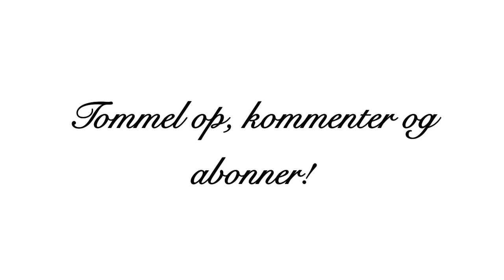Dagens outfit #6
Glædelig 24. december! :-D
Håber i alle får en herlig aften med gode minder, dejlige gaver, og selvfølgelig lækker mad! :-D

KNUUUUS!

Jeg ejer ikke musikken.
Og jeg er ikke blevet betalt af nogen for at nævne de produkter/ting jeg viser.